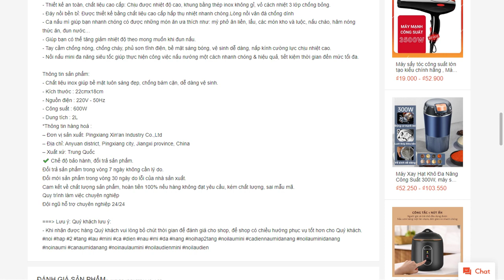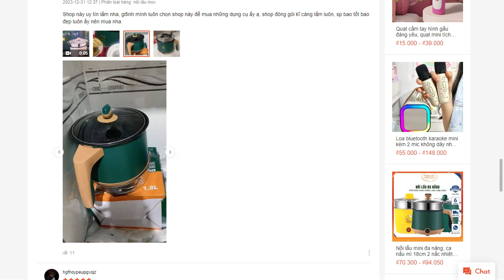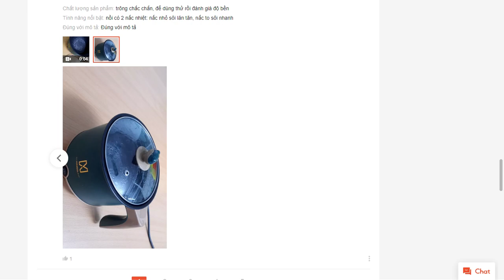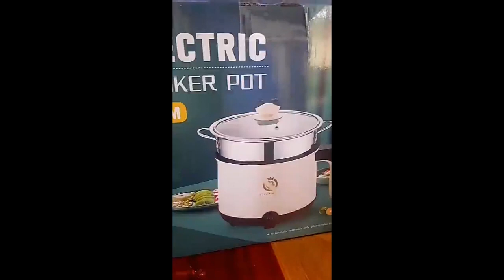Nồi lẩu điện mini đa năng ca nấu mì 2 tầng tặng giá hấp nướng, luộc, chiên chống dính shopee